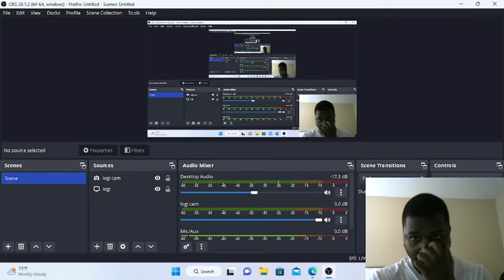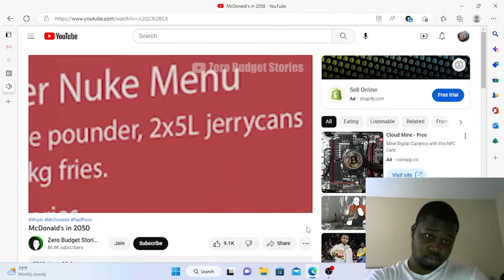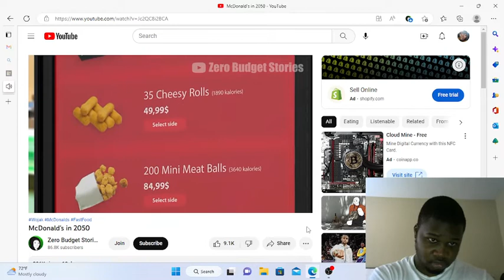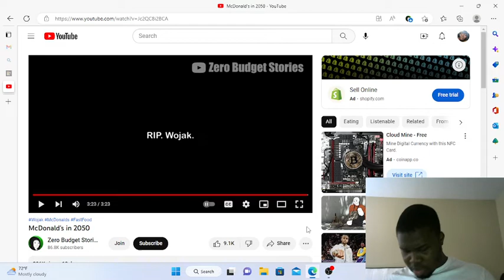Reacting to Mcdonald's in 2050!!!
@zerobudgetstories yoooo!!!